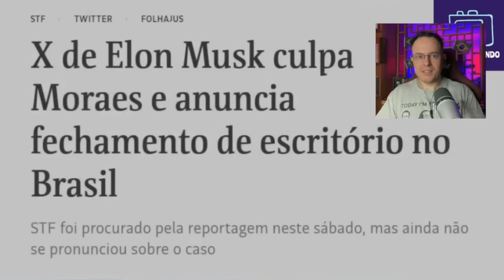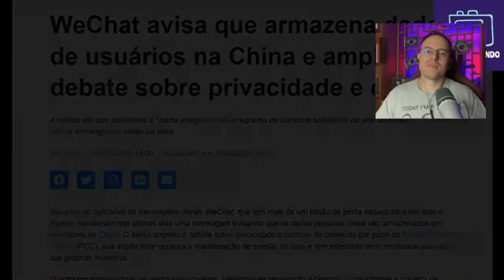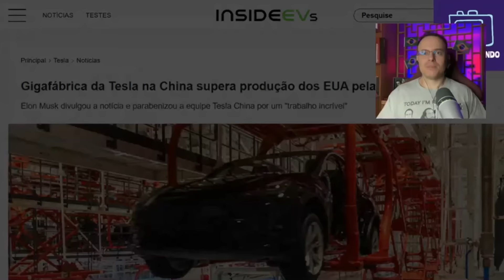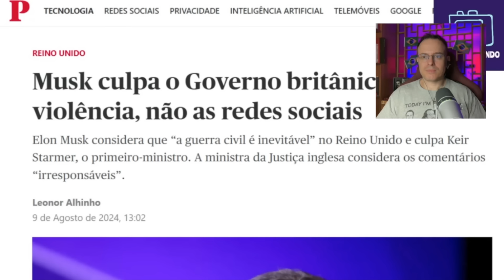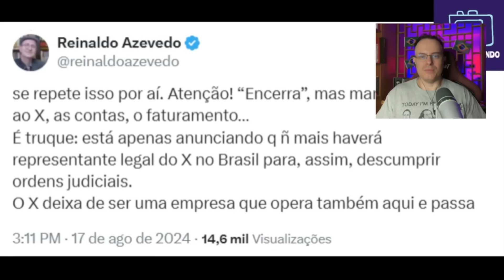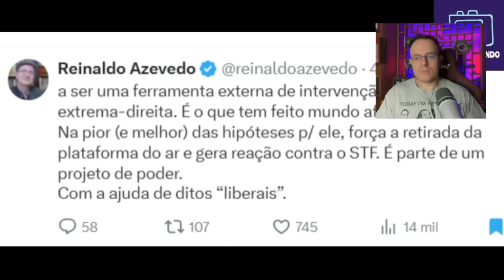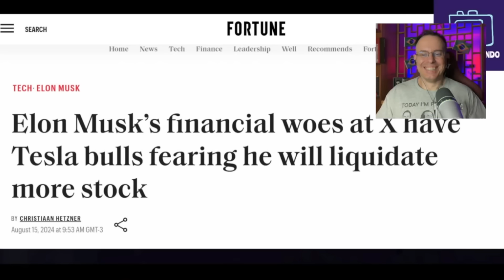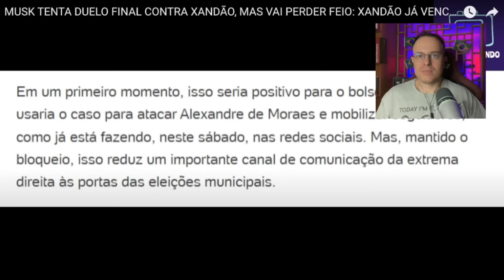ELON MUSK vs ALEXANDRE DE MORAES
Elon Musk decidiu fechar o twitter no Brasil e pede a saída de Alexandre de Moraes.

Seja membro do canal e tenha acesso ao grupo Mao!

Caixa postal pra quem quiser mandar presentes:
Caixa Postal 6097
AGF bairro Trindade - CEP 80036972
Rua Lauro Linhares
CEP